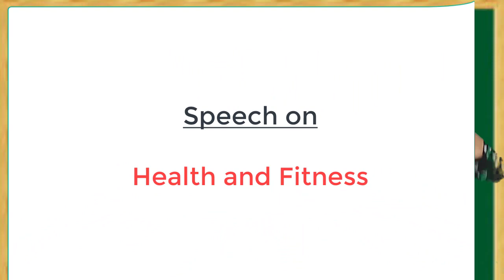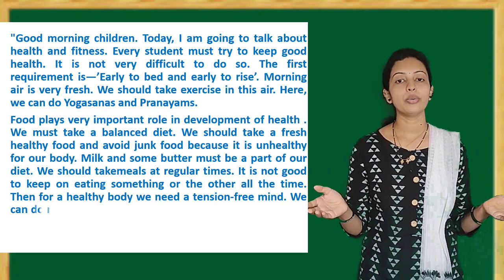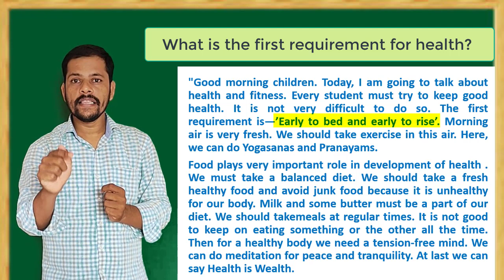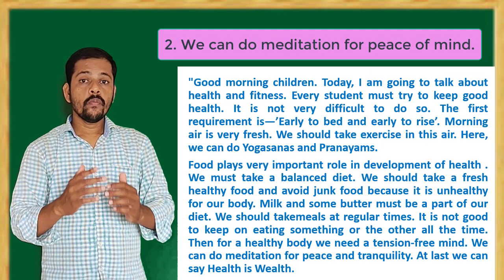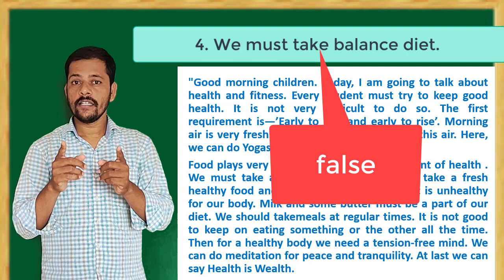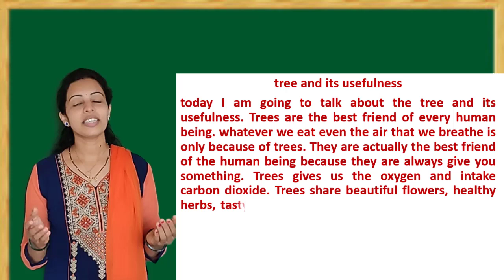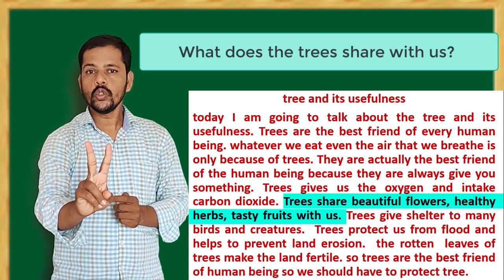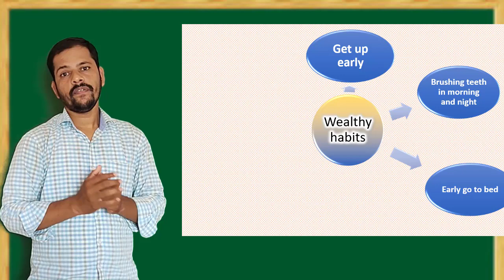Bridge Course Activity no 2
Understands announcement and speeches on familiar topics